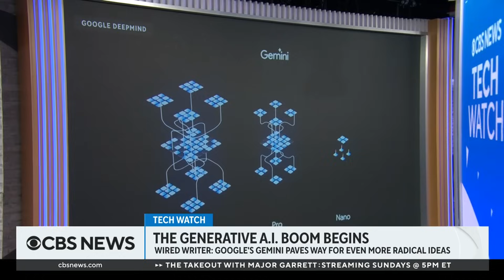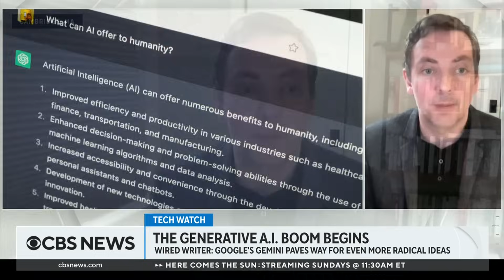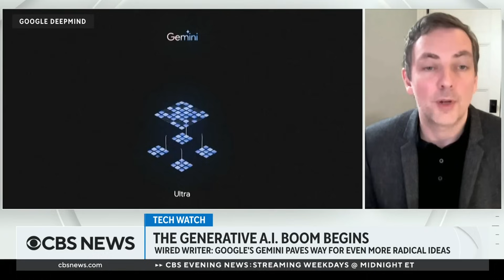Is Google's Gemini the real start of the artificial intelligence boom?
Google has released Gemini, its most powerful artificial intelligence model to date, as AI seeps into many facets of life. Will Knight, a senior writer for Wired, joins CBS News with a look at the revolutionary technology.